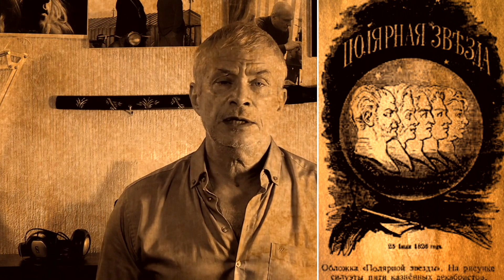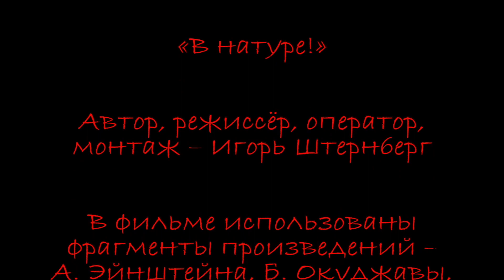В натуре!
А. Эйнштейн, Б. Окуджава, С. Маршак, И. Свинаренко, В. Высоцкий, Э. Багрицкий, А. Блок

А. Эйнштейна, Б. Окуджавы, С. Маршака, В. Новодворской,
И. Свинаренко, В. Высоцкого, Э. Багрицкого, А. Блока

В фильме участвуют – Елена Ручкина, Игорь Штернберг

Штера-фильм 2022